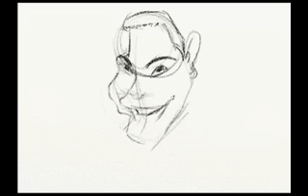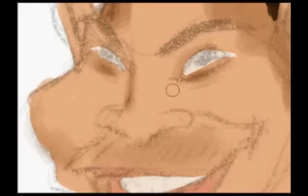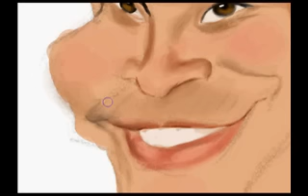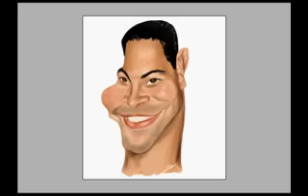Zota Coelho Speed Painting - Presente Jakline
Esta caricatura é um presente de Jakline Stofel para seu amigo de trabalho Hermes

This caricature is a gift from Jakline Stofel to her friend Hermes